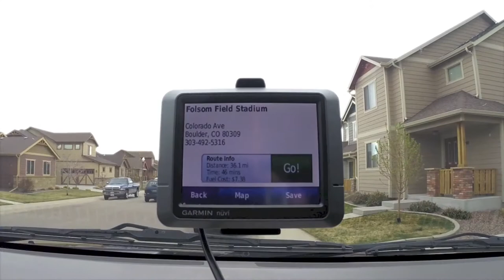2014 Colorado Buffaloes Spring Game Trip - GoPro Hero 3+ Black Edition - HD 1080p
A short video of my trip to Boulder, Colorado for the 2014 Colorado Buffaloes spring game at Folsom Field.